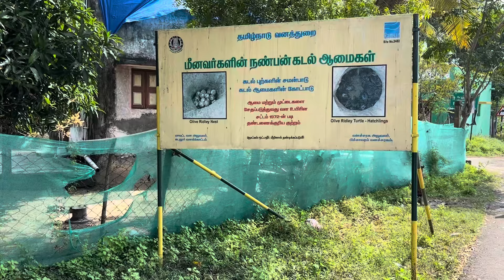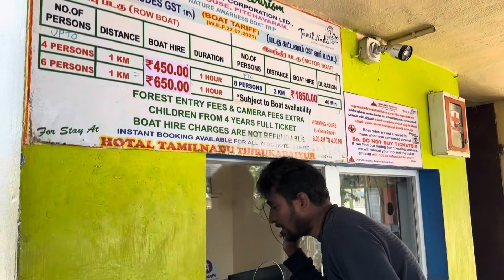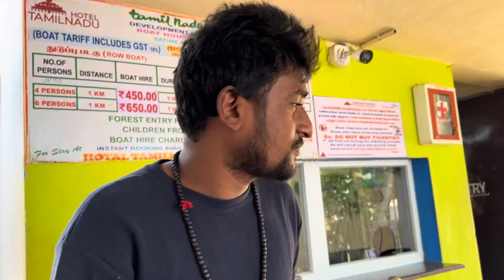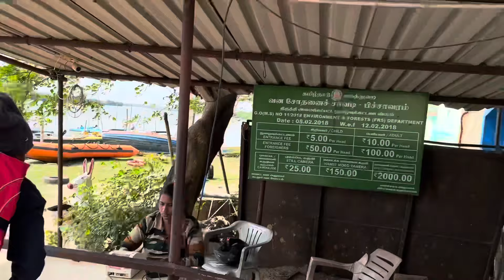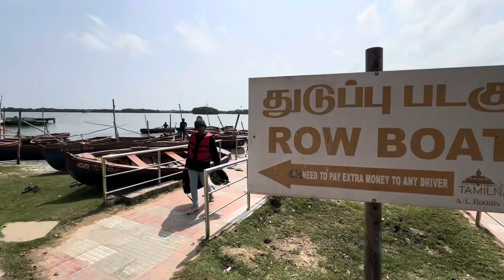🥹❤️இது மாமாவால மறுக்கவே முடியாத birthday | I gave him surprise pitchavaram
Hai osf eh!♥️

This is his 27th bday and we r celebrating iit together as husband and wife wow♥️♥️😍😍😍Nenachaley jollyah irukku. Unmatha osf evlo kastamnalum senthu face pannumbothu perusa theriyirathilla!! We went pitchavaram. Must visit place. Namba nadulaiye ippadila places irukku really worth seeing❤️🥹
wish and bless my boy osf eh✨♥️

We, Sundar and Ramya(bloggers)are happily sharing our exploring moments with you all🛣️
வீடு வாசல் வீதி ஒன்னு வேணா😍
காடு மேடு கடல தாண்டி போவோம்🌏♾

Born to travel,explore,meet new people ,live simple &happy life💚